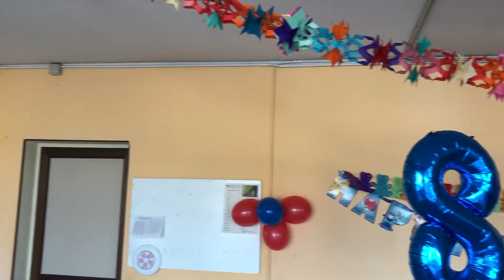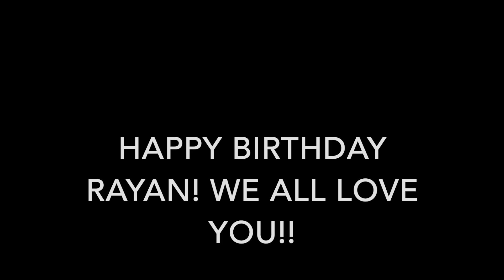HAPPY BIRTHDAY LIL BRO!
Here's a little tribute to my younger brother's 8th birthday and what went on this day. If you are watching this from the future bro, just know that I love you a lot!

follow me on inta - rich_angelo